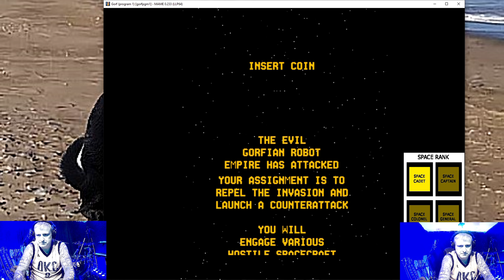Dave & Milo Tackle Gorf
Second Attempt. Milo helps